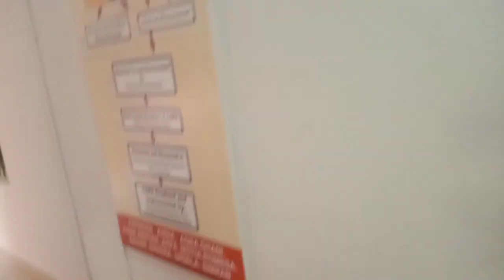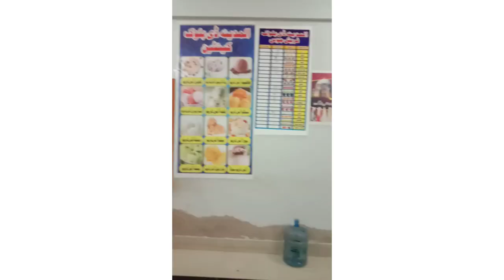Pumhs | A day of ramadan in hostel || pumhs university nawabshah || pharmacy student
Pharmacist (Career)
A pharmacist, also known as a chemist or a druggist, is a healthcare professional who dispenses medications and who provides advice on their safe use, with the aim of preventing disease and promoting public health

Pharmacists are responsible for:
ensuring that the supply of medicines is within the law. ensuring that the medicines prescribed to patients are suitable. advising patients about medicines, including how to take them, what reactions may occur and answering patients questions.